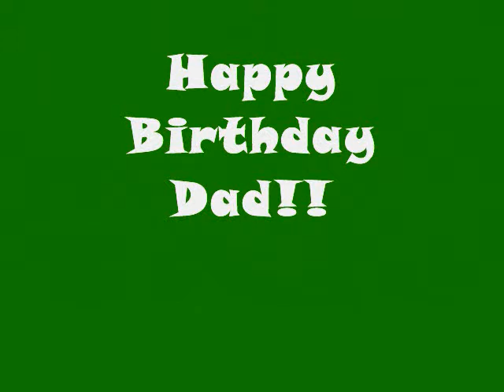Dad's Birthday Present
Just a little breakdancing video i made for my dad's birthday. Not saying it's the best dancing, syncing, or editing. Hope you enjoyed!